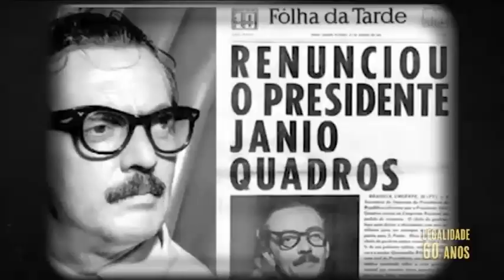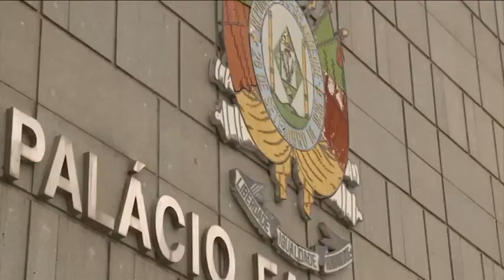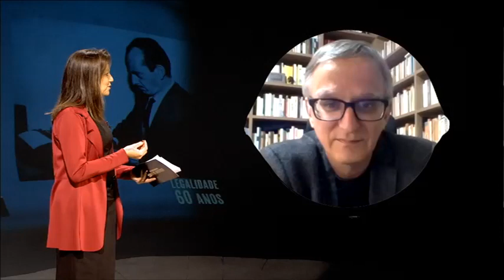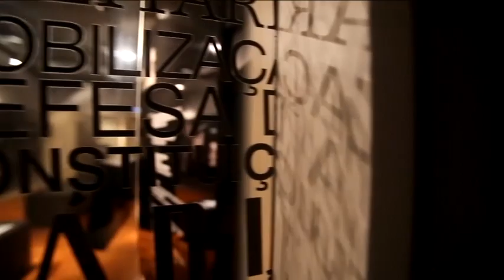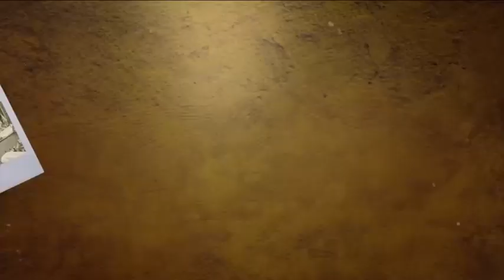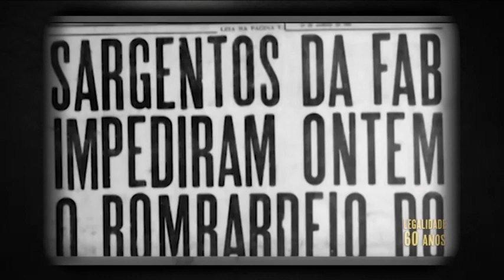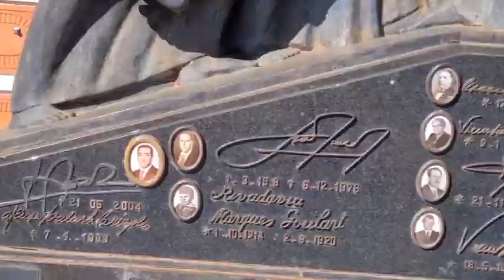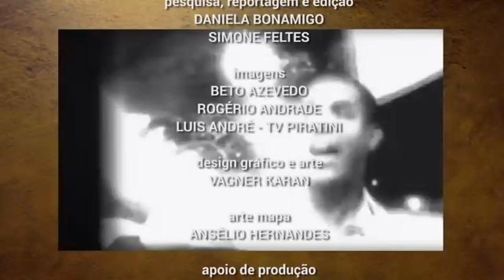Especial Legalidade 60 Anos - TVE - 25/08/21